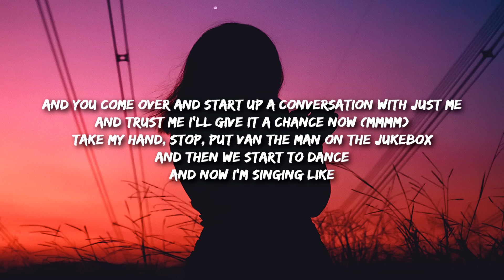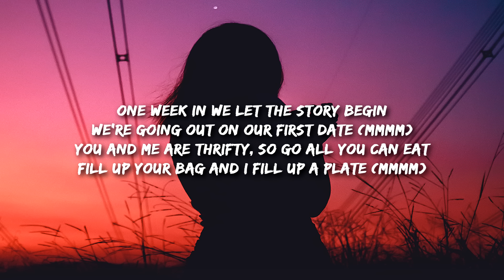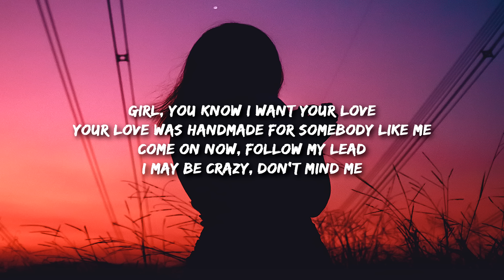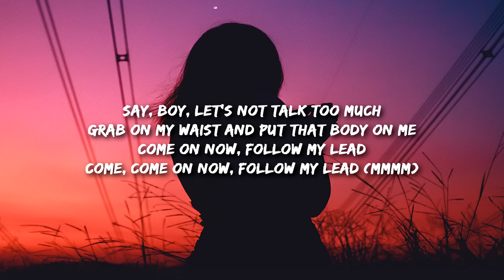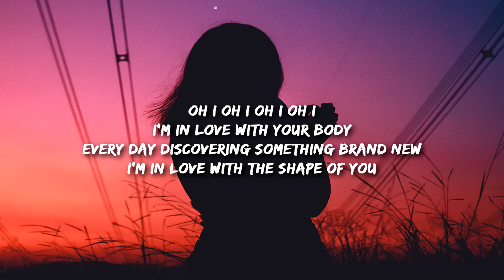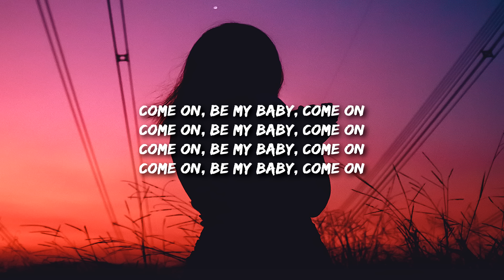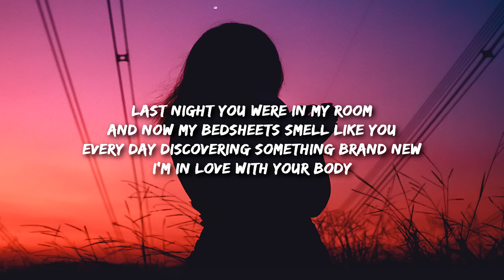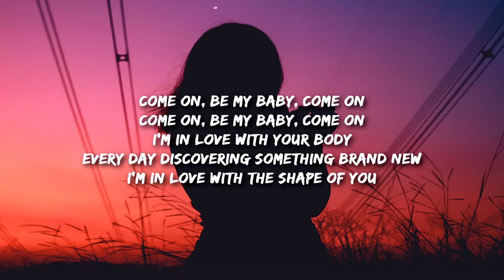Ed Sheeran - Shape Of You (Lyrics)